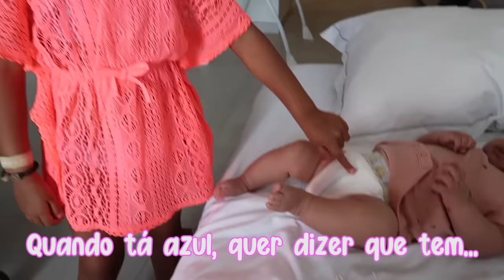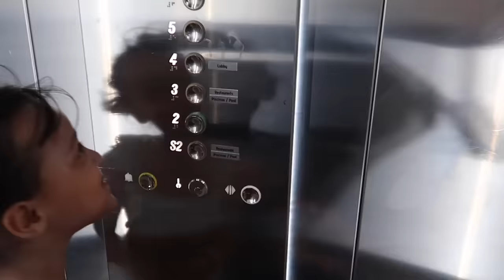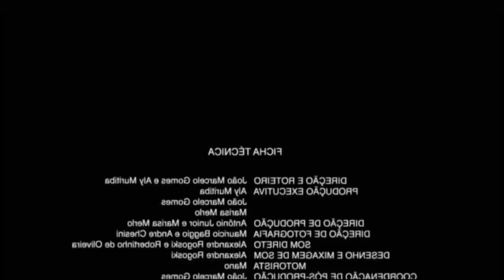LARA VIROU MÃE DO LIAN POR UM DIA | RÊ ANDRADE